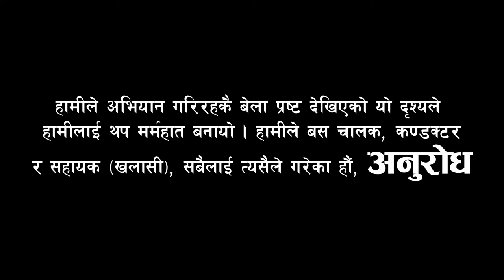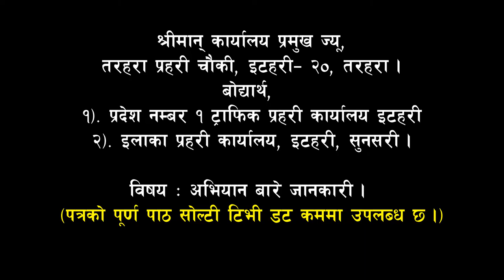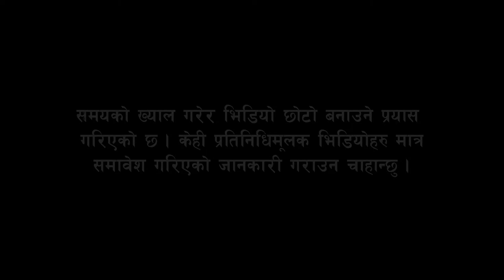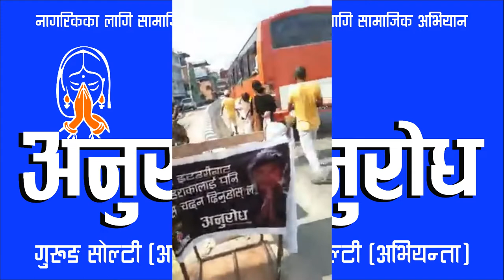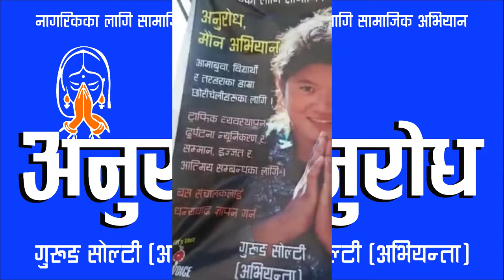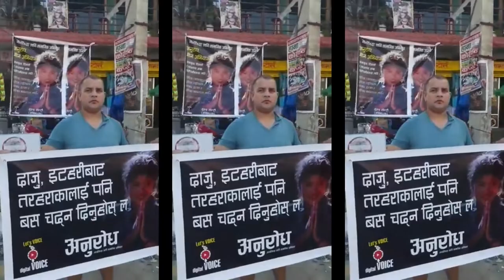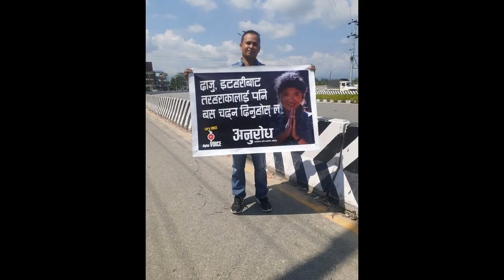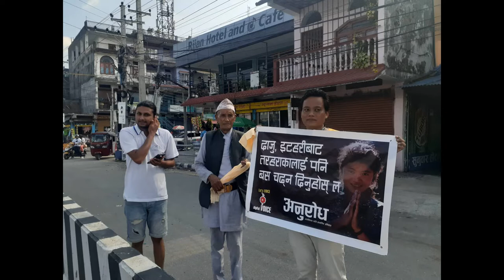Itahar-Dharan जाने बसलाई Tarahara सडकमै अनुरोध : Let's VOICE का Gurung Solti नौंलो शैलीमा । Solti TV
अनुरोध 🙏🙏
(नागरिकका लागि सामाजिक मौन अभियान)
मेरो आमाबुवा, मेरा विद्यार्थी भाईबहिनीहरु र मेरी छोरीचेलीहरुका लागि आज म दिउँसो २ः०० बजेदेखि साँझ ७ः०० बजेसम्म उभिनेछु, अनुरोध गर्दै ।🙏🙏
स्थानः तरहरा चोक ।
पिउने पानी र निःशुल्क वाईफाई ।
सक्नुभयो भने खदा ल्याएर सहयोग गरिदिनुहोला । धन्यवाद ।

Digital Branding:
"CHUIYA"
Maina Home,

Subsidiary:
N.G. Entertainment
MAINA HOME (Solti Market)
Nabin Village

Operation:
Subin Gurung

Producer:
Samsher Gurung.

Assistant:
Shambu Yadav

Chief Correspondent:
Dhruba Bhandari

Director/Executive Producer
Nabin Gurung (Solti)